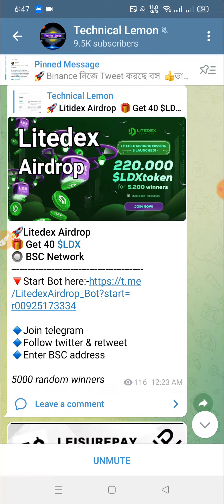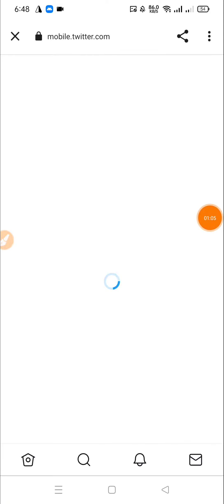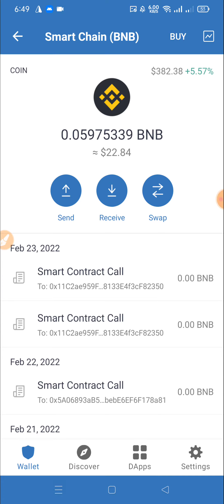Litedex Airdrop? Get 40 $LDX🔘 BSC Network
??Online Earn
??bangla tutorial
??Airdrop Earn
??Airdrop Review Bangla
??Airdrop

Airdrop Link:-👇
​​🚀Litedex Airdrop
🎁 Get 40 $LDX
🔘 BSC Network

5000 random winners

❤️Thanks ❤️